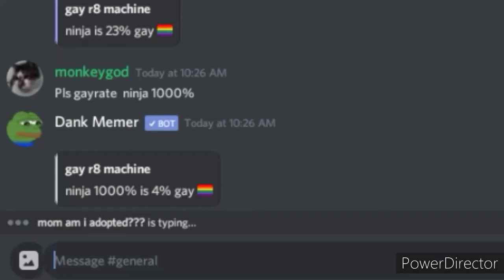THE DISCORD BOT SAID IM 100% GAY!!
(p.s its free and u can always unsubscribe )